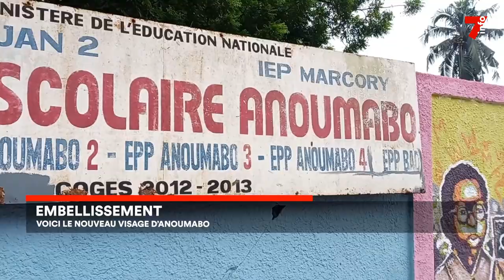Anoumabo: le village s'embellit